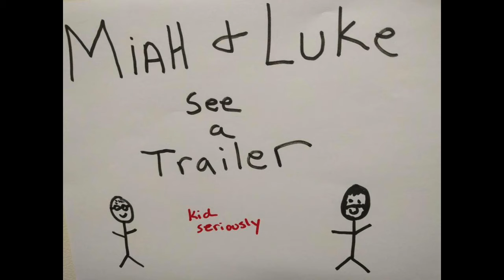Miah and Luke see a Trailer: The Meg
The Meg. Its a big shark movie. Miah and Luke saw the trailer and it is something.